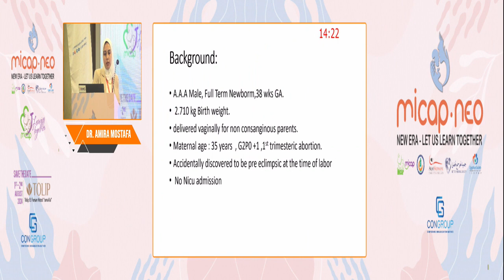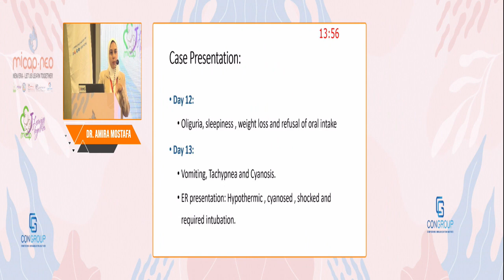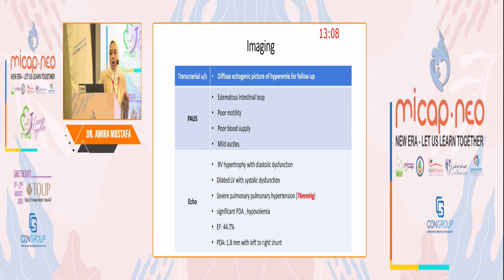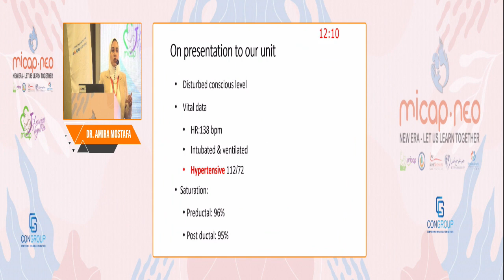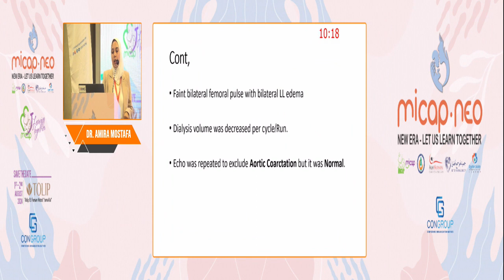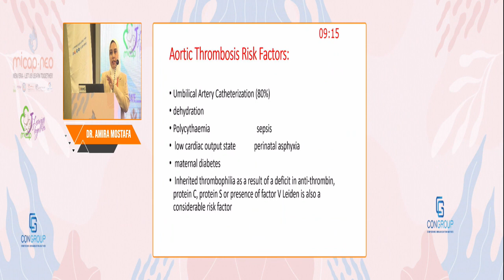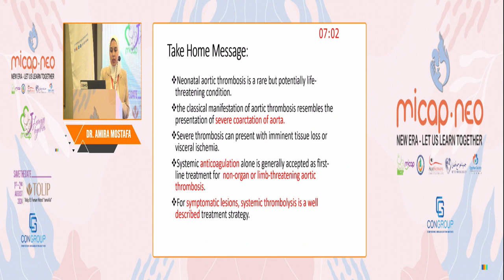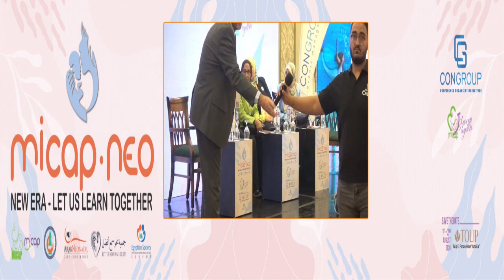Acute Kidney Injury Case Presentation Dr Amira Mostafa